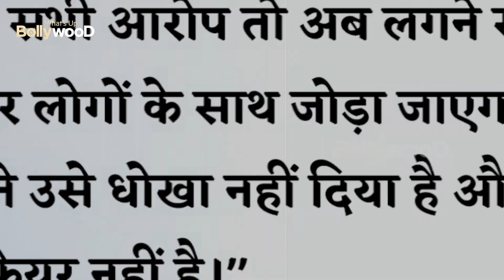SHOCKING 🤐 Karan Mehra React on cheating his wife, Know his side of story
eh Rishta Kya Kehlata Hai fame actor Karan Mahera was recently arrested by Mumbai Police for assaulting wife Nisha Rawal.  But after some time the actor got the bail.  At present, Karan has come out of jail on bail and now he has put his side on this matter in front of everyone.  In a conversation with a leading channel, Karan has told that Nisha herself had hit her head in the wall due to which she got hurt and she blamed it on Karan.

Talking to a leading daily Karan Said, “We were going through a strain in our married life and were trying to figure a way out. In the last few days, we came to a point where were decided to mutually separate and do our best for our child. On May 31, we were talking about finance and how we would distribute things and we disagreed on certain points. She wanted more than what I could give. I told her, ‘What you want, I can’t give and what you want, can’t be given’. I explained to her that the pandemic is still here, and who knows what happens tomorrow and I would want to give my son the best.” After the heated discussion, Rawal and her brother Rohit Sethia stepped out and returned later that night. Mehra adds, Sethia then told him that if he didn’t agree, they would go to court and fight

Karan said that Ritesh asked for a large sum of money as alimony which he could not pay. He said that they would talk it out later or let the courts decide. According to Karan, Nisha barged in and started abusing him and his family.

“She even spat at me twice and kept saying she will play dirty now. I told her to leave the room and while I was washing my hands, she smashed her head on the wall, and told everyone that I did it.

Karan Said, “There was no proof of what she did. And they suddenly took out their phone cameras to record what happened. It felt like a plot against. They called the cops and so did I and even the cops understood what the truth was. I am not a violent person and I told Nisha to swear on our son that I did that but she didn’t,”

In an interview, Nisha had said that Karan was having an extramarital affair, which she learned about a 'couple of months ago'. She added that she confronted him about it after discovering his text messages.

Speaking with a leading daily, Karan denied the accusations. “All these allegations are bound to come up and I will be linked with many people. These stories are baseless. I haven’t cheated on her and I am not having an extramarital affair.'